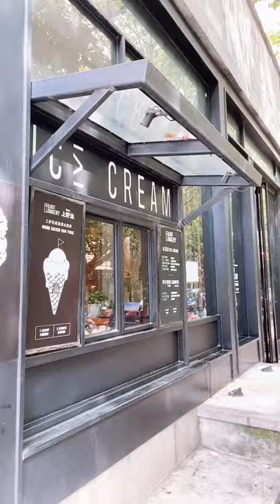【台灣小姐姐的上海生活vlog】巨鹿路的週末l吃了感冒馬上好的金湯石鍋翅l外觀很漂亮的網紅咖啡館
這個週末來到的是上海人口中的巨富長
: 巨鹿路,富民路和長樂路
其中的巨鹿路.

吃午餐的餐館是:香港食盈碗仔翅,
這家是大眾點評靜安區粵菜口味榜的第5名.
我之前是在中海環宇薈吃的,
去年底我得了一場重感冒,
非常難受(別緊張,真的就只是感冒而已),
結果我吃了一鍋這個金湯石鍋翅之後,
重感冒竟然隔天就好了!
那時還點了蝦餃皇,
也是很好吃.

相較於中海環宇薈分店,
巨鹿路店空間顯得非常擁擠,
入座後,感覺就很窘迫,
如果是因為是在美食廣場的關係的話,
這個價位我是覺得不太值得.

這次點了大眾點評推薦菜第一名的鹽酥百味豆腐,
這道菜是陰錯陽差點的,
原本我是想吃蘿蔔糕的,
但當天沒有,就改點這個.
沒想到,意外的好吃!

下午茶就到隔壁的The Small Company喝咖啡.
這個咖啡館最棒的就是它的建築外觀了,
可以拍出大片的感覺,
極簡清透的感覺.
但一進到室內,
就是有點舊的小空間,
抱枕也不是很舒服,
就不是我喜歡的時髦乾淨的咖啡館風格了.
重點是,這裡沒有廁所.
廁所是和中午吃飯的美食廣場More Than Eat共用的,
哇噻!如果可以,
我真的希望我可ㄧ憋尿都不要去上這裡的廁所,
我還看到一個胖老外從女廁走出來,
OMG!

總體而言,
巨鹿路不是我的菜,
我的喜好排名應該是:
新天地
南京西路
靜安寺
淮海中路/環貿iapm
安福路/永康路
巨鹿路/富民路

更多的我,請看:
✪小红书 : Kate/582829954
✪美图秀秀 : Kate大美女
✪抖音 : Kate/dyykgqegt399